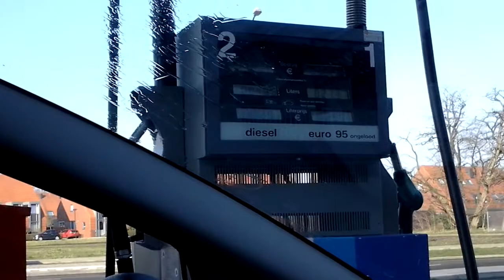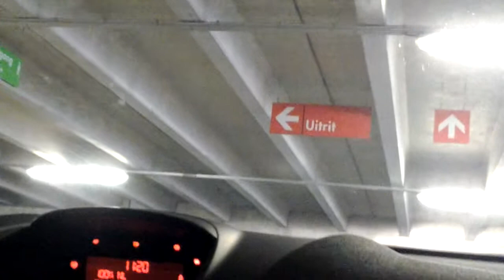DRUKKE DAG!!!!! VLOG #4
LATERRRR